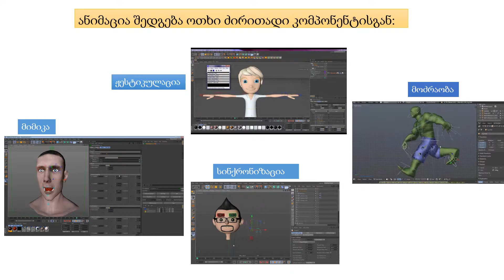3დ პროგრამა iClone სკოლებისთვის